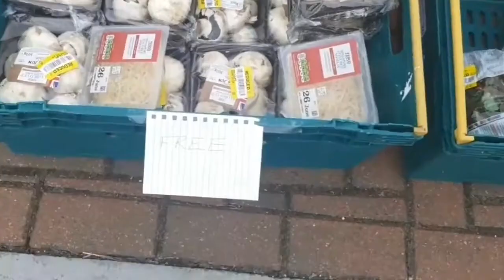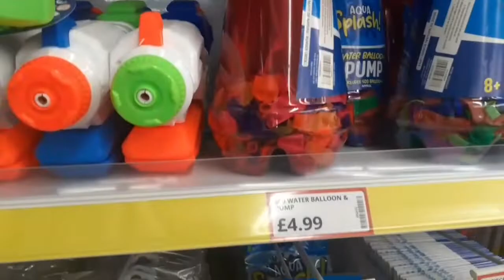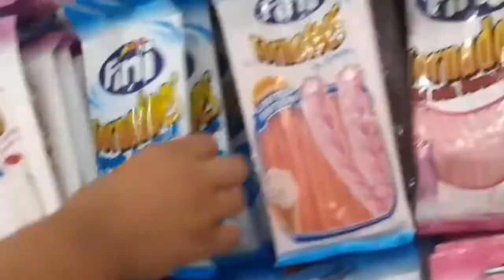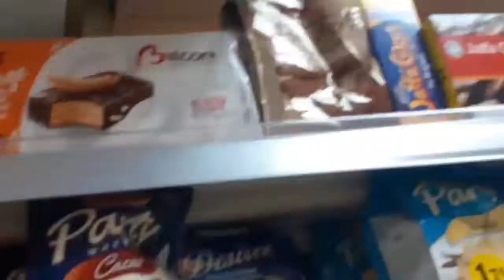Going out shopping ft mercy😛*laughing,*becoming broke,*singing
heyyyyyy ganggggg
what's something intering that happened to u today?
comment your video ideas pleaseeeee

 the owner God bless u🙈

hope u enjoyed the video share and let's grow in family!(amen)

I loved going out on Sunday because I've been working really hard for 2 weeks and it was just nice to have a break and have fun of course😛😛🙈🙈🙈